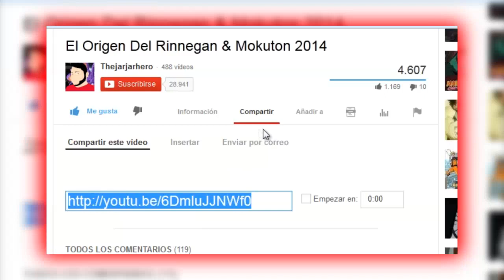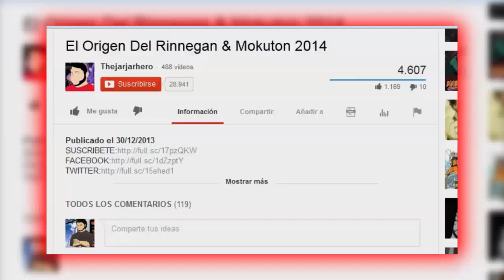Cansado De Esperar? Manga 661 Naruto